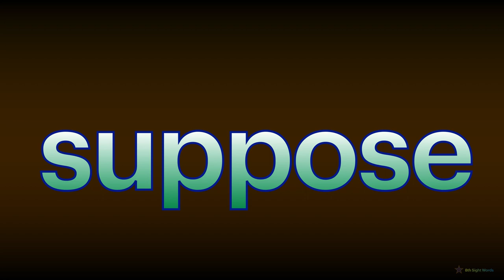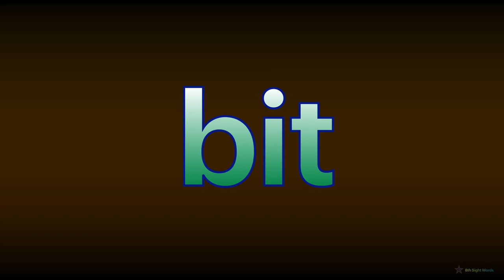8th Sight Words (PART 7 : 61-70)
PART 7:
61-70 spelling words of the eighth 100 sight words.